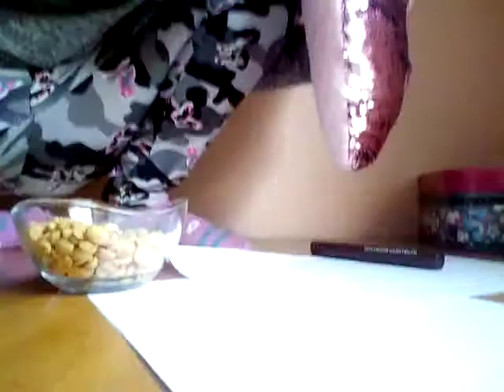Hádam 4 otazky ne pojmenované zmrzlini